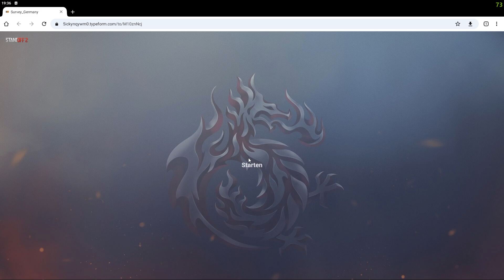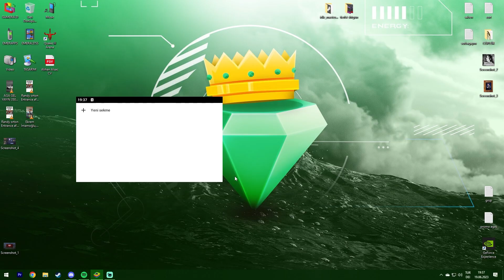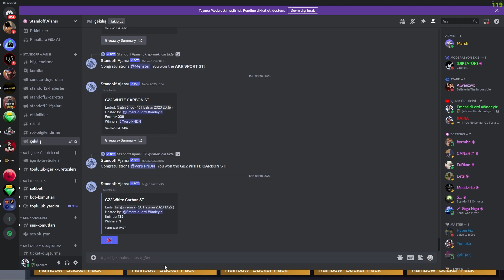ABONELER KAPIŞIYOR! ÖDÜLLÜ YARIŞMA - STANDOFF 2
Selam Arkadaşlar :D
Bu Videoda Standoff 2 oyununda abonelerle kapistik kazanan ödüle kavuştu!